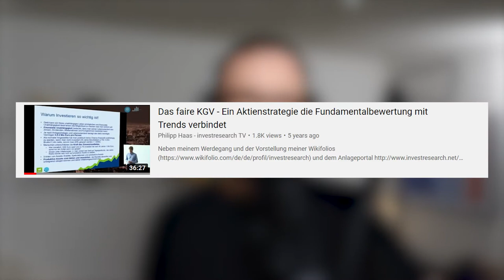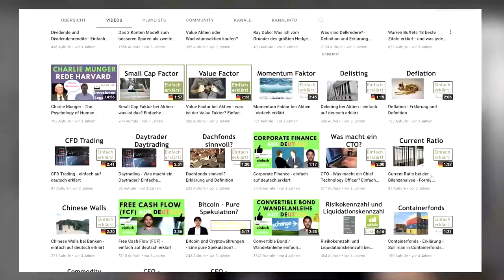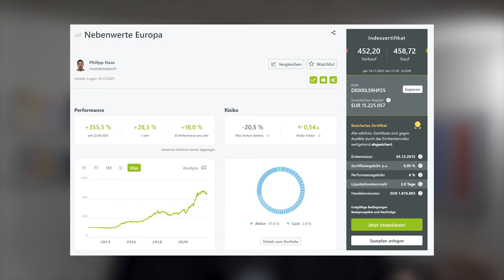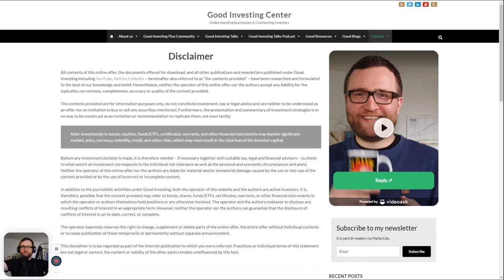Philipp Haas, how did you build a successful fund with YouTube & a good performance?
Philipp Haas just launched his fund, but before that, he had an impressive track record and shared a lot of his investing knowledge publically via his YouTube channel In our talk we discussed the following topics

00:00 Check out Interactive Brokers
00:38 Introducing Philipp Haas
02:13 The fair PE
06:34 Trend/momentum investment
08:18 Transparency & capability of Philipp's algorithm
10:30 Mistakes & take-aways
13:25 Dealing with small & big companies
16:00 Finding inspiration for the YouTube channel
18:41 Brand- vs. trust-building
20:40 Philipp's book
22:00 Early stages of investing
23:58 Motivation for content creation
25:27 Motivation & passion
29:55 Factors for success on the internet
31:25 Wikifolio
33:25 Managing 8 strategies at once
35:15 Example of Midcaps Europe
37:30 Managing a large portfolio
39:40 Community exclusive
40:20 Fund vs. portfolio
43:13 Building on the basis of Wikifolio & social media
43:43 Thoughts on fees
47:13 Being invested in own fund
48:43 Community exclusive
49:43 Managing time between YouTube, Wikifolio, and the fund
51:35 Long-term plans
53:14 Turning to help
54:45 Where to find Philipp
55:08 Goodbye
55:15 Disclaimer